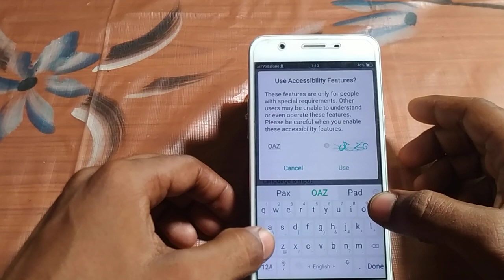how to turn on magnification gesture Vivo y66